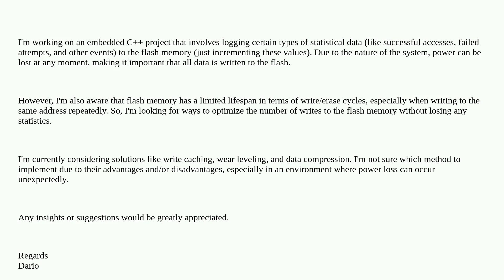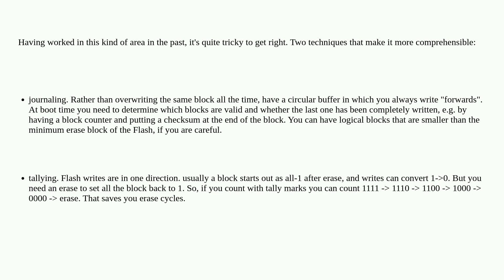Softwareengineering: Optimizing Flash Memory Writes in Embedded Systems with Unpredictable Power ...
Optimizing Flash Memory Writes in Embedded Systems with Unpredictable Power Loss

A special thanks goes out to the awesome community

  c++ embedded-systems memory flash optimization